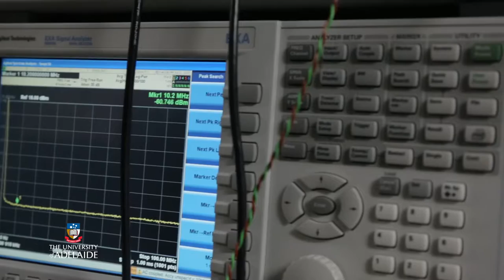Optical 'dog's nose' may hold key to breath analysis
University of Adelaide researchers are developing a laser system for fast, non-invasive, onsite breath analysis for disease, potentially enabling screening for a range of diseases including diabetes, infections and various cancers in the future.

The researchers have developed an instrument they equate to an “optical dog’s nose” which uses a special laser to measure the molecular content of a sample of gas.

“Rather than sniffing out a variety of smells as a dog would, the laser system uses light to “sense” the range of molecules that are present in the sample,” says Dr James Anstie, Australian Research Council (ARC) Research Fellow with the University’s Institute for Photonics and Advanced Sensing (IPAS).

“Those molecules are by-products of metabolic processes in the body and their levels change when things go wrong. There have been good studies undertaken around the world which show that diseases like lung and oesophageal cancer, asthma and diabetes can be detected in this way, even before external symptoms are showing.”

Breath analysis is a relatively new field being pursued around the world. But the system being developed offers almost-instant results, high sensitivity and the ability to test for a range of molecules at once ─ making it promising for broadscale health screening.

Published in the journal Optics Express, Dr Anstie and colleagues including Masters student Nicolas Bourbeau Herbert, PhD student Sarah Scholten, senior research associate Dr Richard White and IPAS director Professor Andre Luiten detail their use of optical spectroscopy to detect the light-absorption patterns of different molecules, with high levels of accuracy and speed.

The system uses a specialised laser – an optical frequency comb – that sends up to a million different light frequencies through the sample in parallel. Each molecule absorbs light at different optical frequencies and therefore has a unique molecular fingerprint.

“We now have a robust system to be able to detect the presence and concentrations of molecules in a sample,” says Dr Anstie. “The next step is to work out how to accurately sample and interpret the levels which will naturally vary from person to person.”

Dr Anstie believes the group will have a working prototype in 2-3 years and a commercial “plug and play” product could be available in 3-5 years. Other potential applications include measuring trace gasses, such as atmospheric carbon dioxide, and detecting impurities in natural gas streams.

The research is funded through the ARC, the Premier’s Research and Industry Fund and a South Australian Government Catalyst Research Grant.